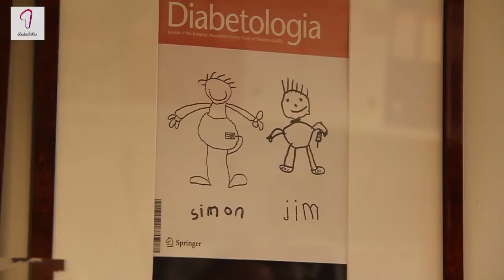Interview dr. Bart Roep - Zijn motivatie om diabetes type 1 te genezen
Stichting ééndiabetes sprak met Bart Roep over zijn onderzoek, zijn motivatie en over zijn visie van zowel zijn persoonlijke toekomst als die van mensen met diabetes.

Lees hier meer over zijn huidige onderzoek naar de werking van vitamine D